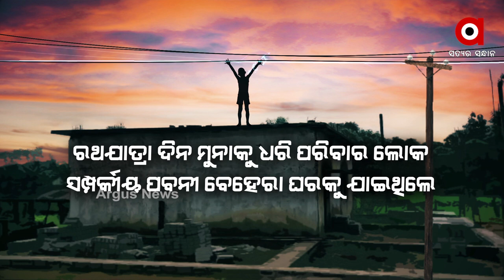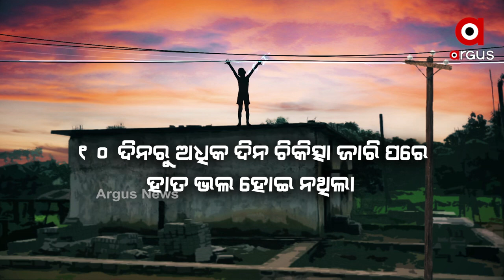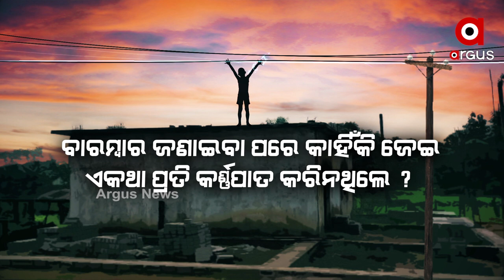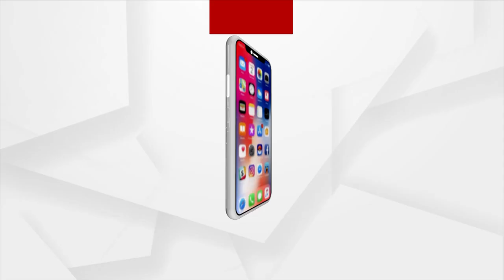ପଦାରେ ପଡିଛି ଟାଟା ପାୱାରର ଚରମ ଅବହେଳା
ପଦାରେ ପଡିଛି ଟାଟା ପାୱାରର ଚରମ ଅବହେଳା। ଛାତ ଉପରେ ଦେଇ ଟଣାଯାଇଥିଲା ବିଦ୍ୟୁତ ତାର ସଂସ୍ପର୍ଶରେ ଆସି ୭ବର୍ଷର ବାଳକ ହରାଇଛି। ୧୦ଦିନ ଚିକିତ୍ସା ପରେ କଟାଯାଇଛି ଦୁଇଟି ଯାକ ହାତ। ବଡ ପ୍ରଶ୍ନ, କିଏ କରିବ ମୁନାର କ୍ଷତିର ଭରଣା ?